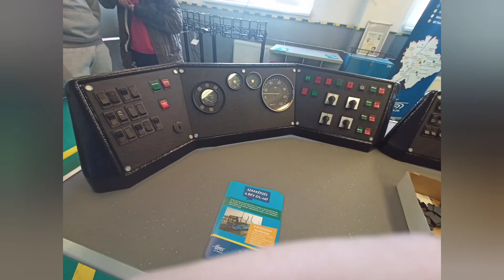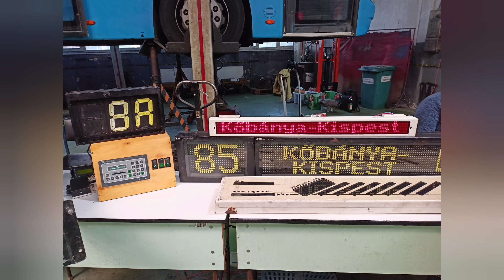Kőbányai garázs nyílt nap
A 435T ajtózásos részt @budapestvideok csinálta köszönöm neki